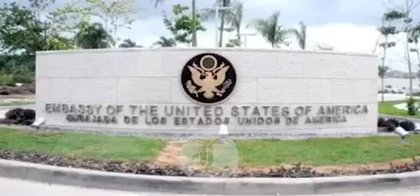Usted que Tiene Visa Buena Noticia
Visa